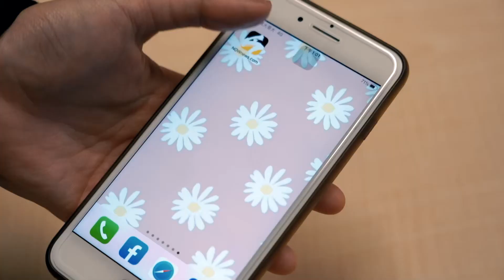「反萊豬」公投未過關！畜牧結合科技 學者：台灣豬很有優勢